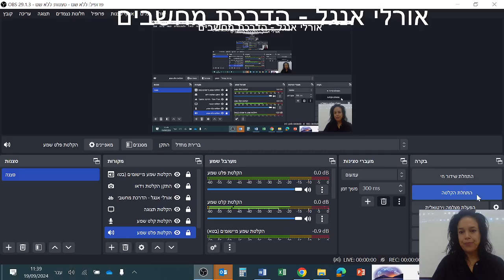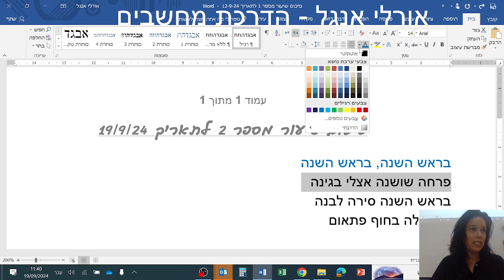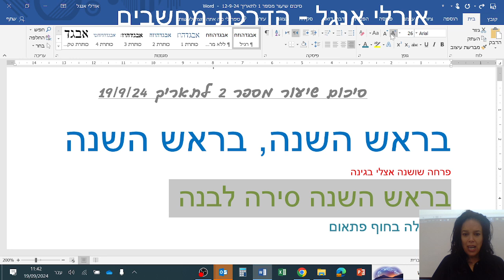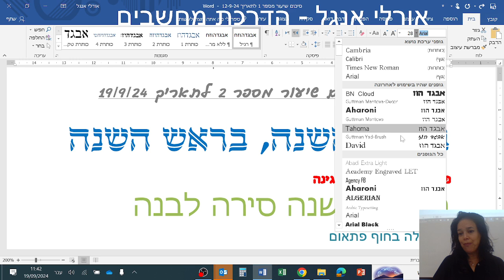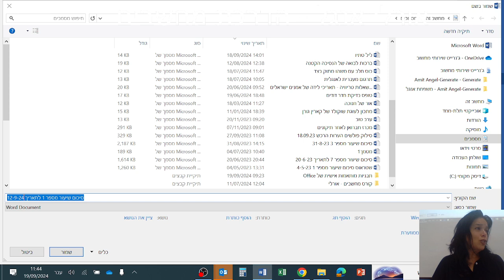ההסתדרות חדרה קורס מחשבים למתחילים עיצוב ושמירה בתוכנת וורד